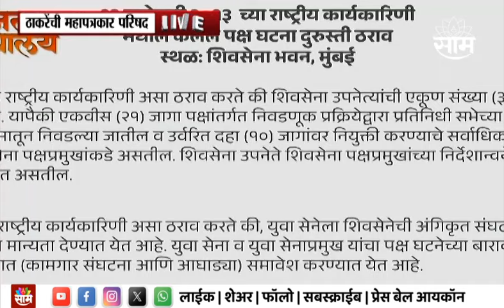गद्दार 16 जणांची कंपनी अपात्र होईल वाटलं होत, Anil Parab यांचे विधान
Uploaded by : mrunal